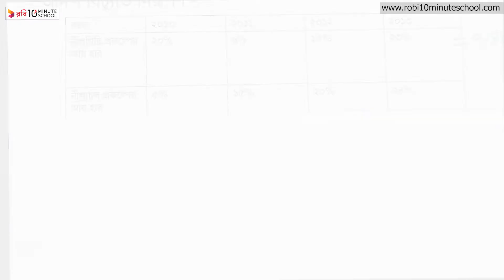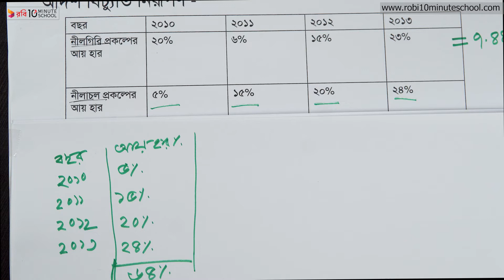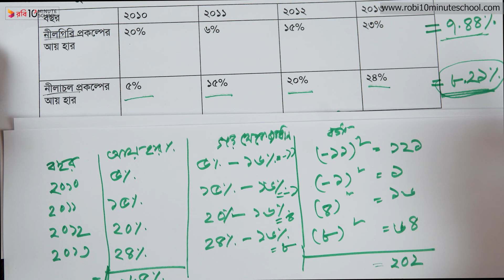০৪.০৮. অধ্যায় ৪ : ঝুঁকি ও অনিশ্চয়তা - ঝু্ঁকি ও অনিশ্চয়তার পরিমাপ, আর্দশ বিচ্যুতি নির্ণয়-২ [SSC]